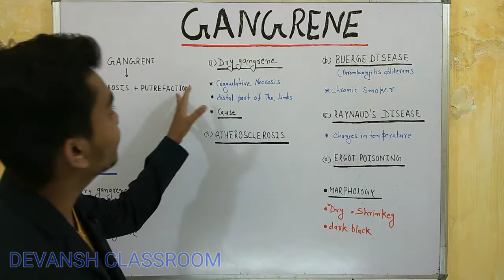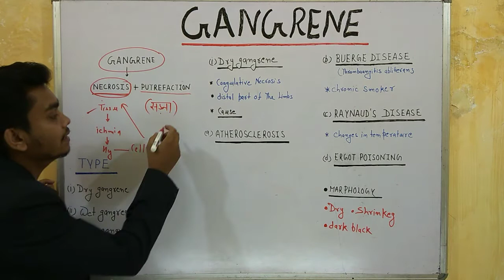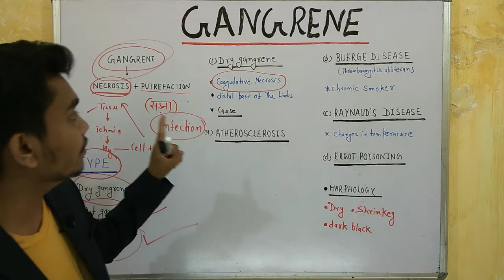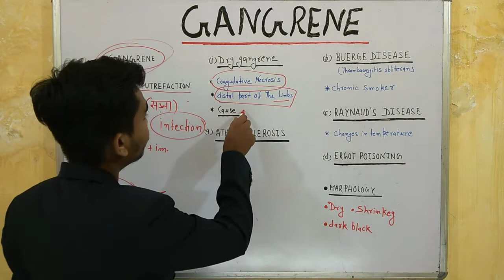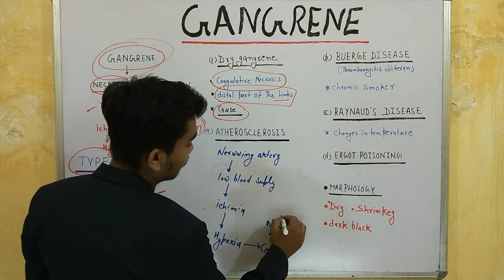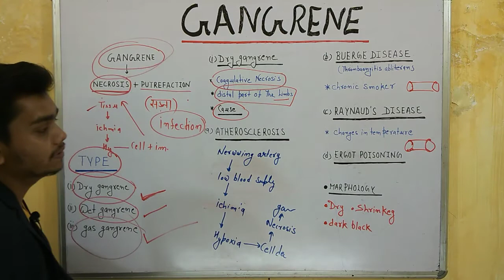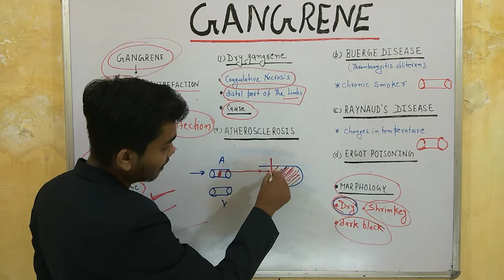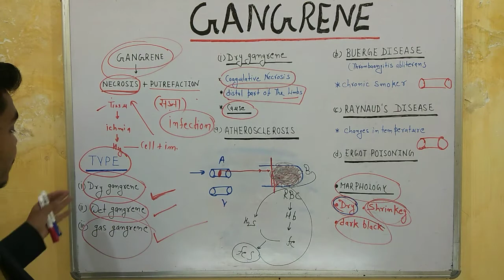General Pathology lectures - GANGRENE ( Hindi) dry wet gas gangrene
general Pathology lectures - gangrene
dry gangrene
wet gangrene
gas gangrene

diabetic foot
diabetes mellitus